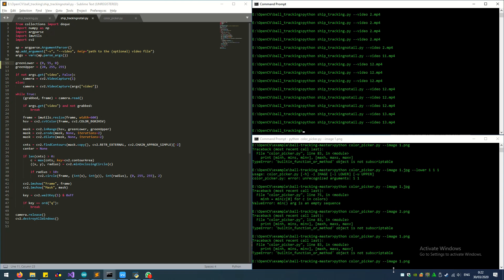OpenCV Color Tracking as Ship Movement Tracking